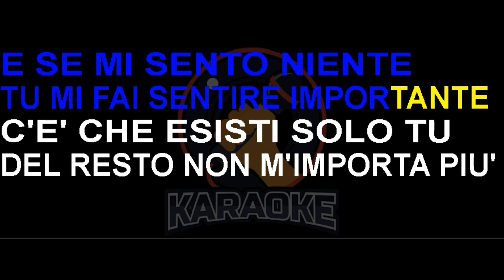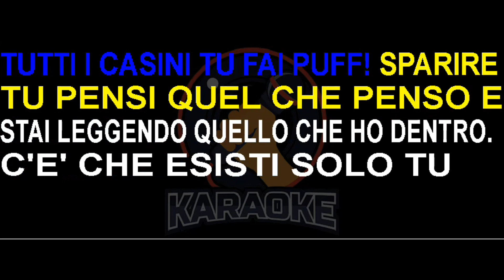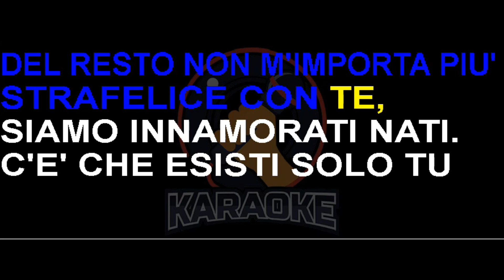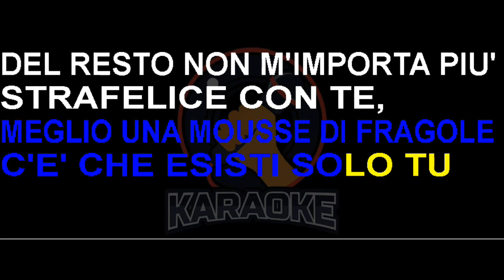Carlotta - Sette lavatrici (Lyrics) Karaoke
Che mi piace di te
cosa mi piace
che mi guardi come fossi la più bella del mondo e poi...
...poi mi piace di te, come mi baci
come sette lavatrici... non fermarti mai
e ti inventi per me carezze nuove
che le mie paure vedo "puff!" le vedo sciogliere
E se mi sento niente
tu mi fai sentire importante
RIT.
C'è che esisti solo tu
del resto non m'importa più
strafelice con te, siamo innamorati nati.
e non me ne importa più
una notte con te... meglio una mousse di fragole

La mattina con te, la notte intera
quel profumo la tua pelle, mela da raccogliere
Caldo come un caffè tu mi risvegli
tutti i casini tu fai "puff!" sparire
Tu pensi quel che penso
e stai leggendo quello che ho dentro.

RIT.

Stare con te, ti giuro è indescrivibile
non tocco terra neanche più... ci sei tu...

RIT.